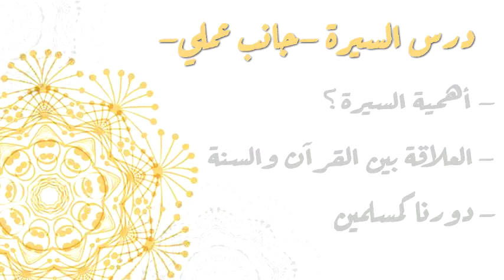Ssira n Nnbi s teqbaylit /السيرة النبوية بالقبائلية - الجانب العملي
الدكتور سعيد بويزري - السيرة النبوية - الجانب العملي -